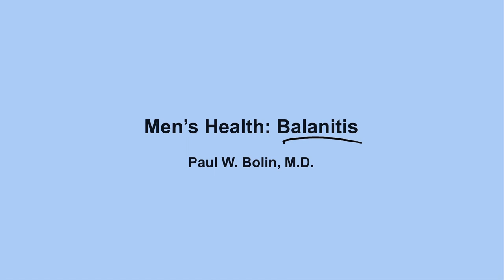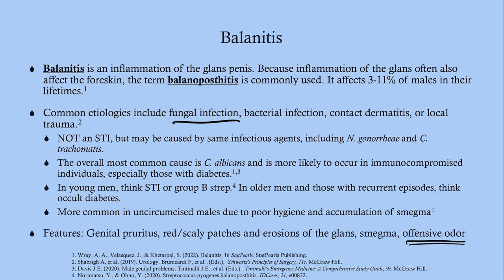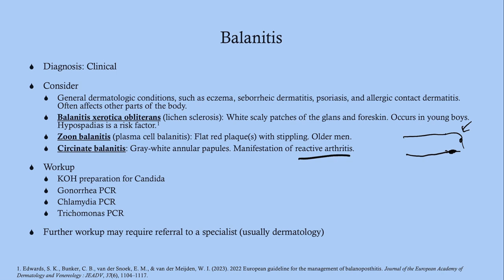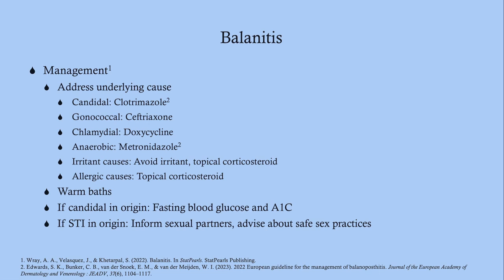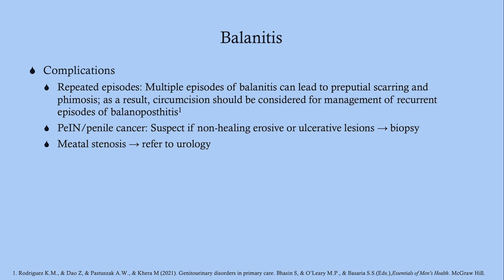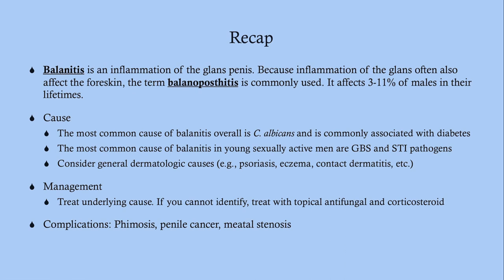Balanitis - CRASH! Medical Review Series